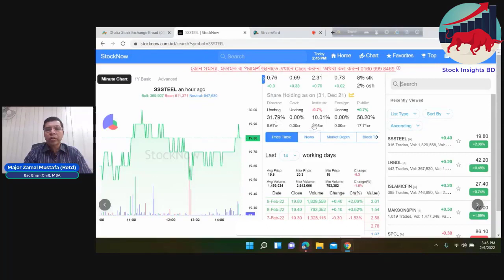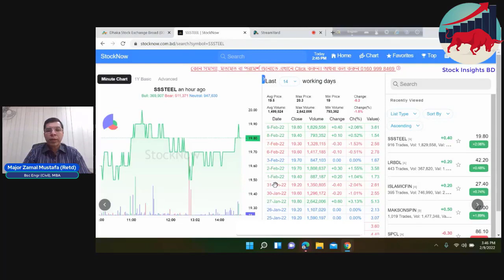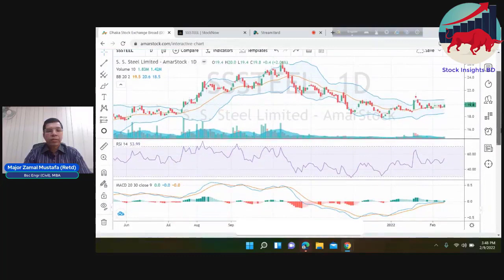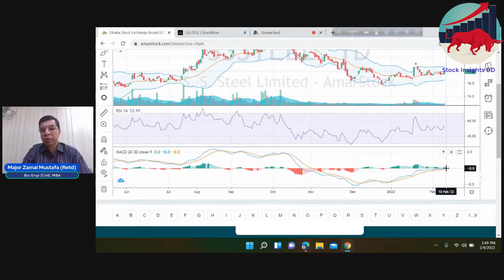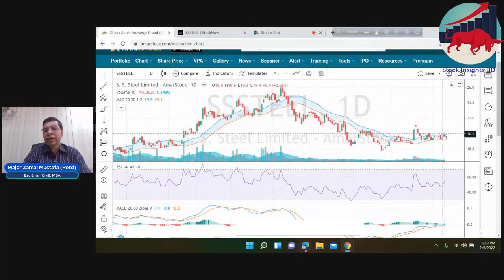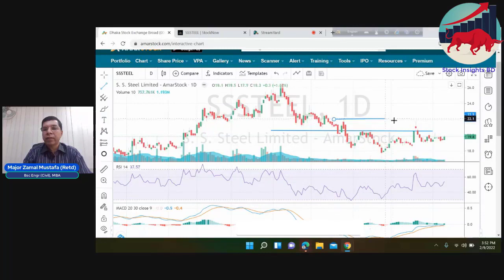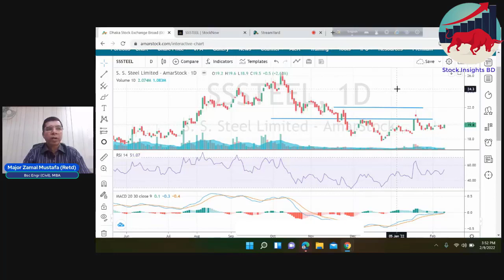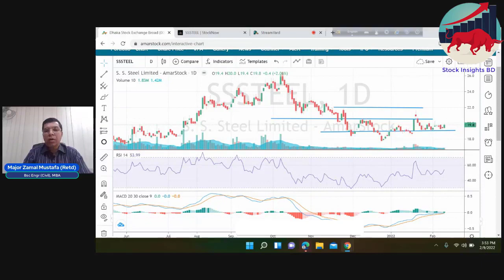শেয়ার বিশ্লেষণ (Stock Analysis) - SSSTEEL ( S S Steel Ltd ). 9 February, 2022.